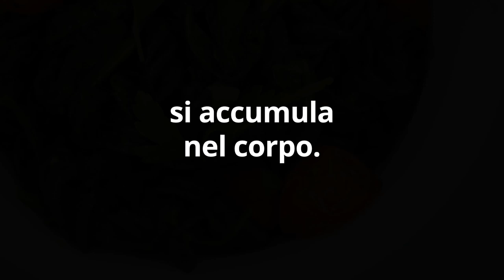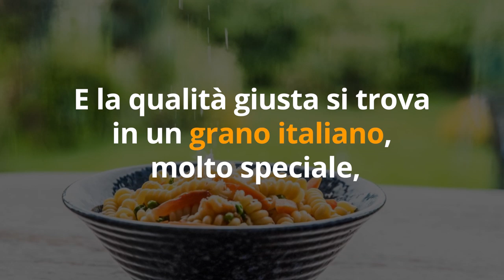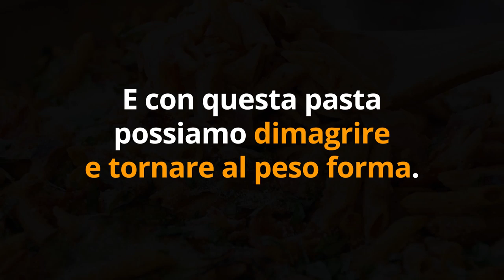DIMAGRIRE MANGIANDO? Non IMMAGINERAI mai QUESTO CIBO DIMAGRANTE...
Ciao amici! Quando si parla di dimagrire, c'è un cibo che viene sempre criticato, accusato, demonizzato... E che invece possiamo mangiare lo stesso, basta 1 trucco astuto che svelo nel video di oggi.

Simona Vignali